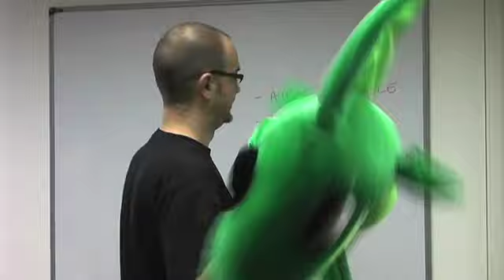Quest for GC - Episode 1: The Weight of Water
NCsoft is coming to the Games Convention in Leipzig, Germany (21st to 24th of August 2008).

There's a lot of stuff to do to get ready, and the Community team are right at the heart of it. In this new series, we'll give you an insight into the preparation required to take the biggest games event in the Western world by storm.

Starring Martin 'Amboss' Rabl, Martin 'Snowstorm' Kerstein and with a special guest cameo by Sebastian 'Ayase' Streiffert.